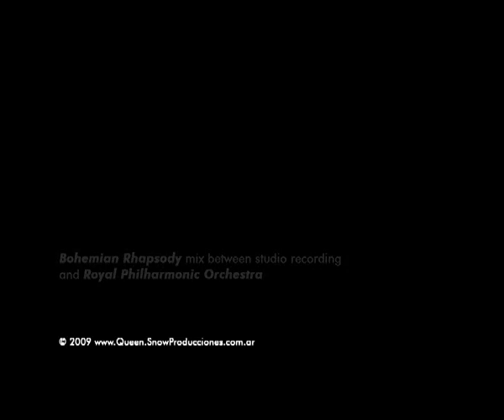Freddie_Mercury_Royal_Ballet-Bohemian_Rhapsody-18_years.mp4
24 de noviembre de 2008, 18 años sin Freddie Mercury. Para recordarlo,
ha hecho un vídeo especial de la función de caridad
donde Freddie Mercury y el Royal Ballet interpretan Bohemian Rapsody, en el Coliseo de Londres,
Reino Unido el 7 de octubre de 1979, para ayudar a la Sociedad de la Ciudad de
 Westminster para Niños Discapacitados Mentales.
El audio fue mezclado entre la versión de estudio de Bohemian Rhapsody y el concierto de la
La restauración de vídeo y mezcla de audio por Hernán Snow